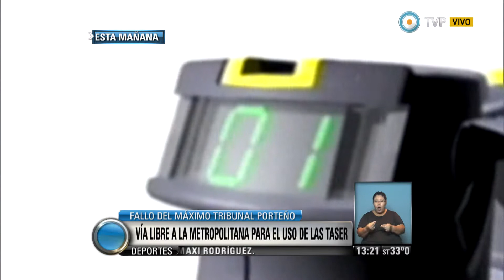Visión 7 - Cuestionan que la Metropolitana pueda usar pistolas eléctricas Taser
El Tribunal Superior de Justicia porteño habilitó al gobierno de la Ciudad para la compra de las polémicas pistolas Taser X26 a ser utilizadas por la Policía Metropolitana. De esa manera revocó el fallo de la Sala II de la Cámara de Apelaciones en lo Contencioso Administrativo y Tributario, a través del cual se había detenido la licitación a partir de una denuncia que las considera elementos de tortura. Demian Konfino, abogado del Observatorio de Derechos Humanos local que presentó el amparo y ahora acudirá a la Corte Suprema, recordó que Naciones Unidas, Amnistía Internacional y distintas fuerzas de seguridad opinaron en el expediente que no son recomendadas. Al ser consultado, el jefe de Gabinete, Aníbal Fernández, afirmó que él estudió estas armas eléctricas o de electrochoque cuando “oportunamente apareció el ‘ingeniero’ (Juan Carlos) Blumberg trayéndonos esa propuesta; desde el año 2001, entre Estados Unidos y Canadá suman más de 70 muertos por las descargas, pareciera que para (Mauricio) Macri es un placer ver a un tipo revolcándose en el piso torturado tan solo porque hizo una manifestación o algo por el estilo”. Emitido por Visión 7, noticiero de la TV Pública argentina, el martes 17 de marzo de 2015.